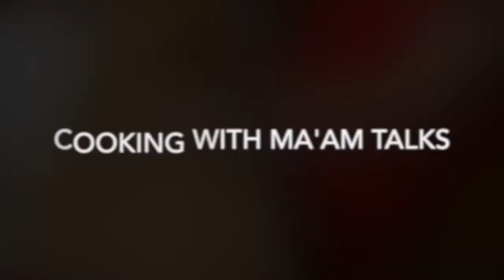Leave that big brand H... Ketchup alone. How to make and enjoy home-made tomato sauce...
We're totally hooked on this. It's so much better, maybe use some smoked salt and pepper, fresh herbs (Basil)... seriously a million times better than ready made stuff.